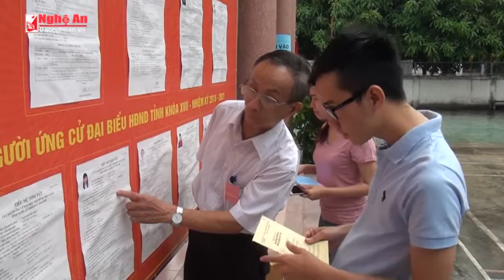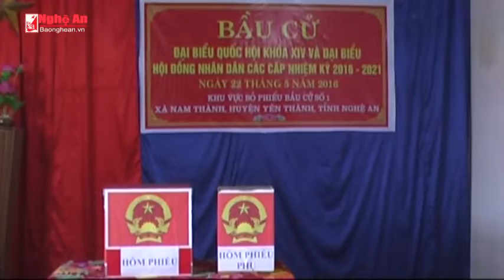Tổng kết bỏ phiếu